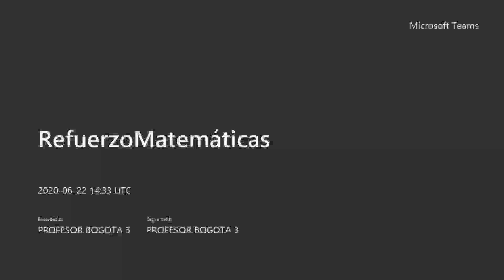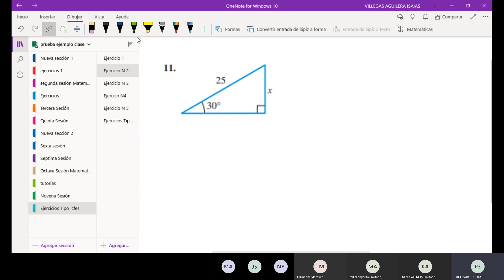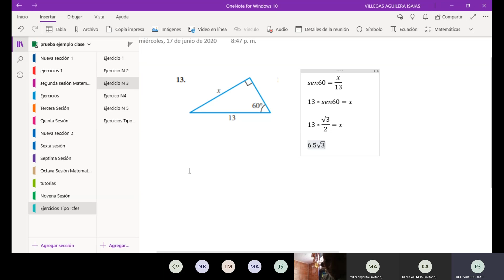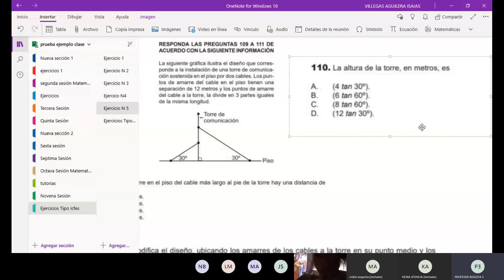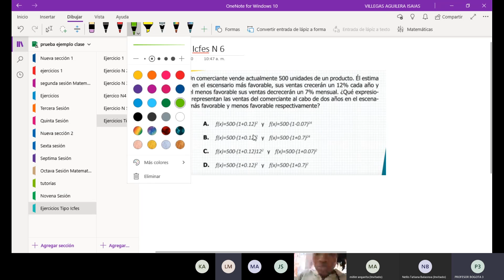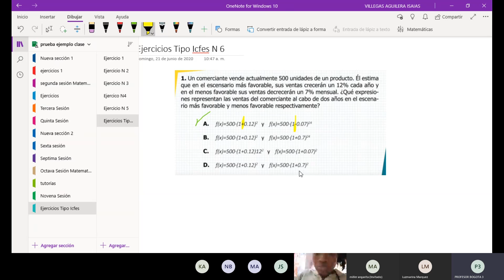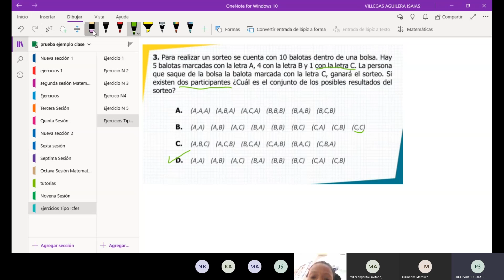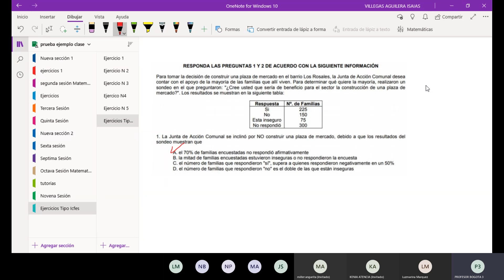Refuerzo Matemáticas Lunes 22 de Junio Sede Bogota